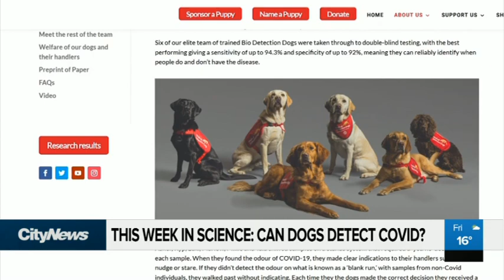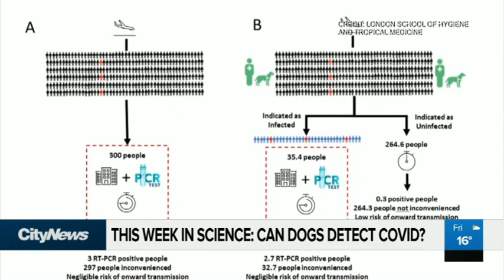This Week in Science: Medical dogs sniffing out COVID-19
Researchers in the UK have collected the best evidence yet that dogs can sniff out coronavirus... and they're stunningly good at it. This week in science, with Kurtis Doering.